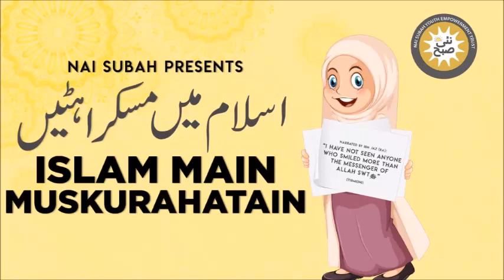Shaitan Pe Hasi Ka Qissa | Islam Main Muskurahatain | Talha Inam | Islamic Stories